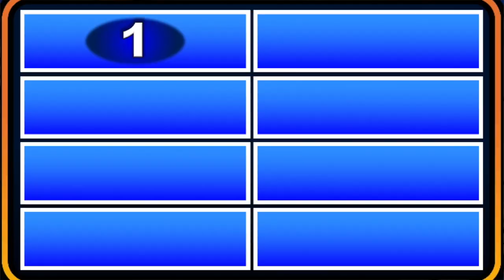PROMO for ROBIN HOOD: a Wild West Adventure - PREACHER DAWSON (FAMILY FEUD)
ONLINE REGISTRATION NOW OPEN!!

Set in 1880s Wild West - ROBIN HOOD: a Wild West Adventure is written in the style of traditional English pantomime and melodrama. Chock full of twists and turns, showdowns and hoedowns, our hero Robin the Hood tries to thwart the evil Loan Arranger who has his sights set not only on the lovely Marian, the town librarian but also on acquiring the little town of Desperation, Missouri. Thanks to the help of his band of outlaws, a local town sheriff and his trusty deputy and a myriad of other characters, good may just triumph over evil in the end! Throw in some familiar songs, hilarious sound effects and cheesy puns, and you have the fixins for one knee-slappin’ musical comedy! Reserve your tickets this December for a screening of our virtual production of ROBIN HOOD: a Wild West Adventure which is great entertainment value and fun for children of all ages.

Register online starting NOW!!
More details available here at this link

Evening Screening December 15 (Opening Night) 16, 22, 23, 29, 30 at 7:30 P.M. (EST)
Matinée Screening December 17, 24 and 28 at 2:00 P.M. (EST)

Virtual doors open 15 minutes prior to online screening of each performance. There will be a ten (10) minute intermission. Running Time: 2 hours 15 minutes.

If you want to visit with cast after the show, we will be having a virtual Meet 'n Greet after the December 15 première!